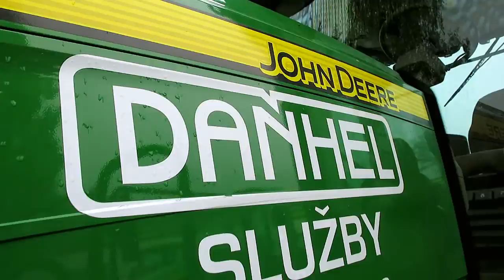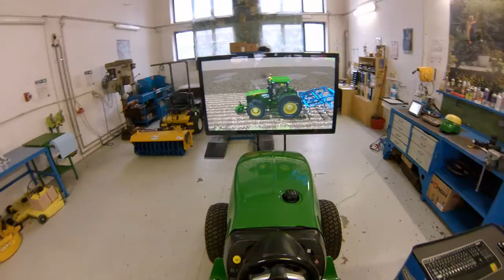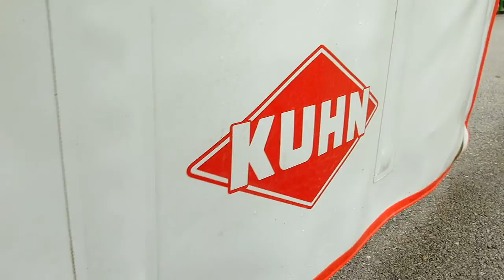DAŇHEL AGRO a.s.- 20 let prodeje techniky JOHN DEERE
Okamžiky ze Dne otevřených dveří společnosti DAŇHEL AGRO a.s., pořádaném k dvacetiletému výročí prodeje techniky JOHN DEERE v Týně nad Vltavou.

Song: Chasing Winter (Extended Mix)